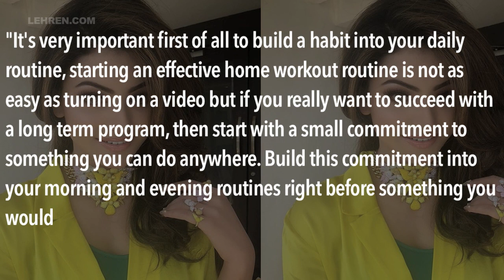Urvashi Rautela's Workout Video Lifting 80 KG Weight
In this video, Bollywood beauty Urvashi Rautela can be seen lifting 80kg weight during her workout routine.